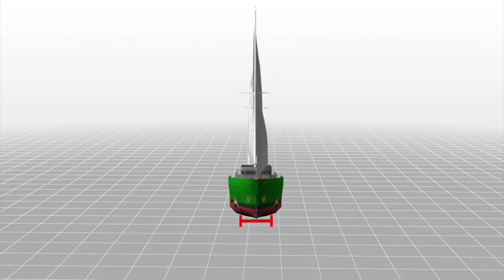Greenpeace sends Rainbow Warrior to intercept Russian oil tanker in protest at Arctic drilling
Greenpeace has dispatched its campaigning vessel Rainbow Warrior III to block the Mikhail Ulyanov, an oil tanker owned by Russia's state oil firm Gazprom.

Making its way to Rotterdam, Mikhail Ulyanov is loaded with the first cargo of oil from the Prirazlomnaya platform, Russia's first offshore production unit in the Arctic.

According to the Barents Observer, the Rainbow Warrior III has left port in the Netherlands. And the green group said it expects the two vessels will meet at some point.

Greenpeace has been a vocal critic of drilling for oil in the Arctic, which it says will lead to oil spills and could wreak havoc on the Arctic's fragile ecological system.

In an interview with Tradewinds News, the environmental group refused to disclose further actions, saying only "something big is about to happen". "Unfortunately [we] can't let you know exactly just yet as that might scupper our plans," said a spokeswoman for Greenpeace.

It will not be the first time Greenpeace has staged a large-scale protest against Gazprom.

Twenty-eight activists and two journalists were jailed for two months by Russian authorities after they attempted to board the same drilling platform in September.
They were released before the Sochi Winter Olympics, but the vessel "Arctic Sunrise" is still in the custody of Russian authorities.